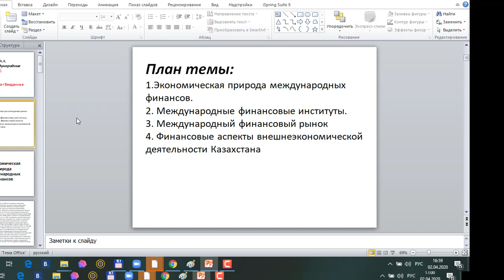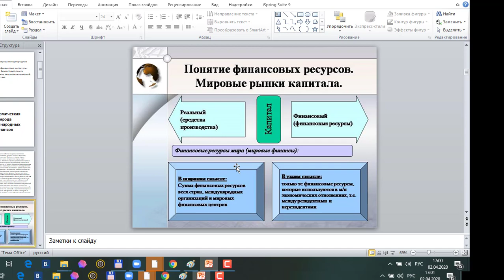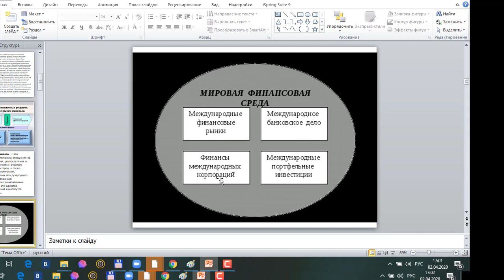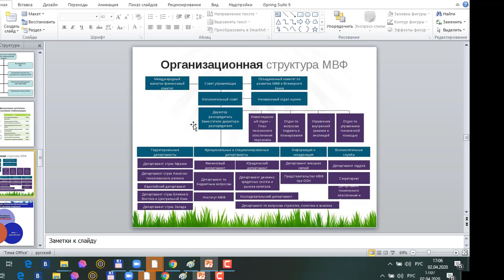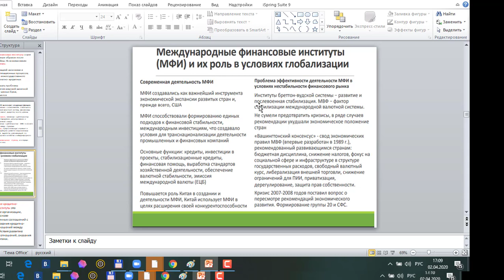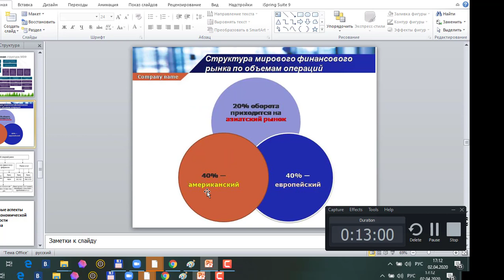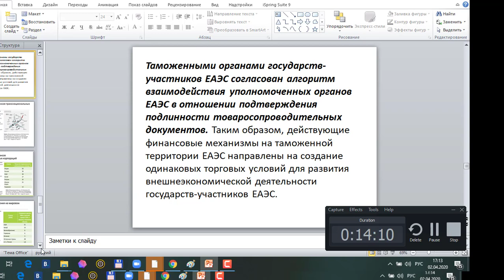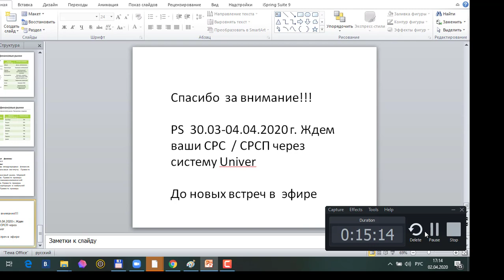Ниязбаева А. Т.10.Международны финансы (л). 2 УР